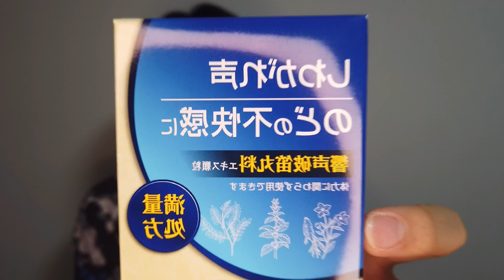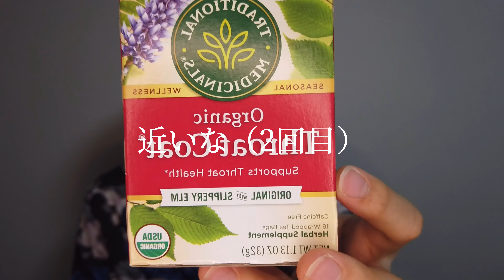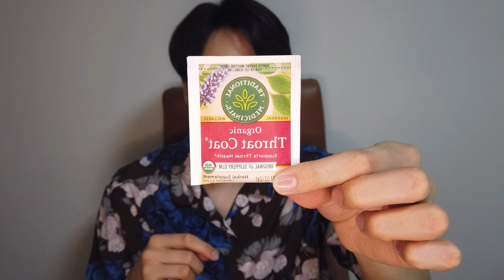【声枯れ】オススメ喉ケア紹介してたけど、ずっと「ティーバック👙」って言ってる動画です😱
🤡サイコパスのうた🤡（※偏見から生まれた曲）

質問くれた方ありがとうございます。
改めて、自分こんなもの普段喉のために
やってるんだなって思いました。

でも1番は声を出さないが1番です。
あとよく寝る事。
生活を気をつけるのも大事です。

ただ、どうしてもなんとかしなきゃいけない
時とか安心感を得るために使うのは
いいと思います！

（※アフレコやっと終わった…）

🎉海蔵亮太オフィシャルHP🎉